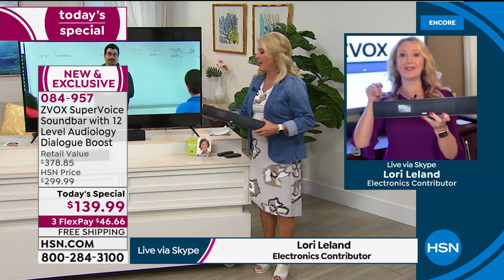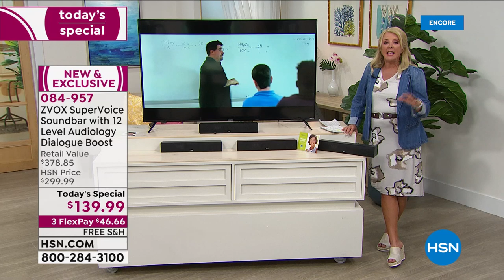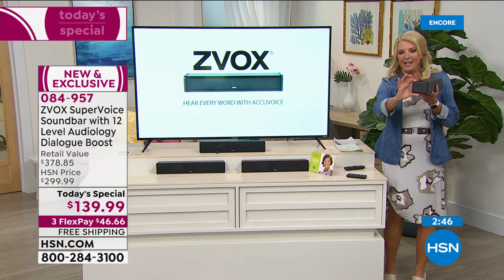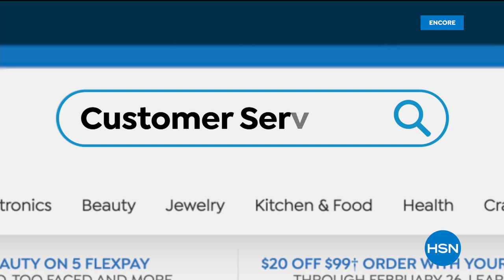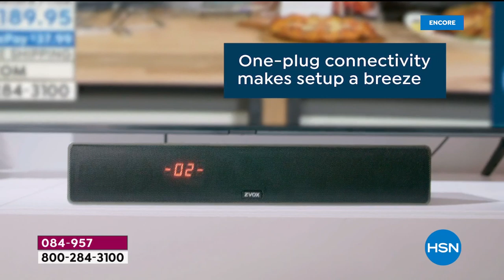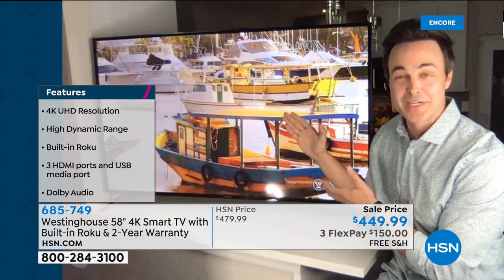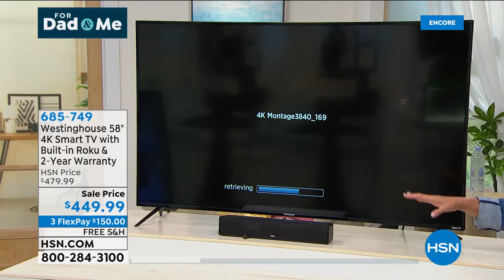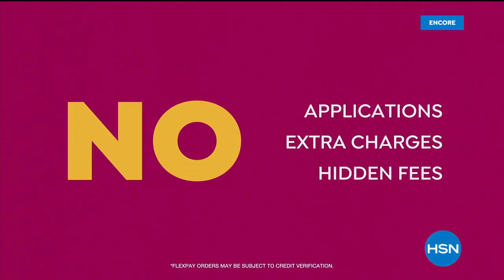HSN | Electronics for Dad & Me 06.01.2020 - 02 AM